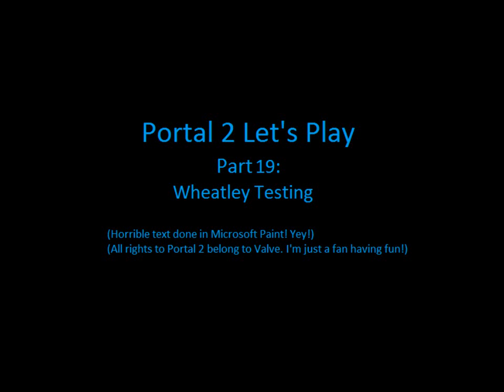Let's Play Portal 2 - Pt.19 - Wheatley Testing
All rights of Portal 2 belong to Valve. I'm just a fan who wants to share the awesomeness of the game.

Now go and support the gaming industry and the developers by buying a copy today! =D